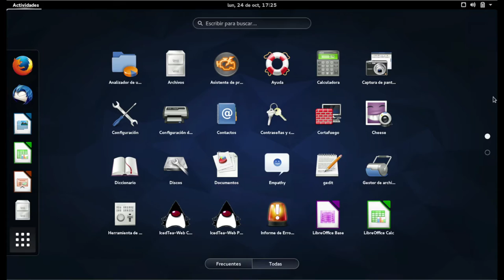Trailer Curso LibreOffice Ecuador